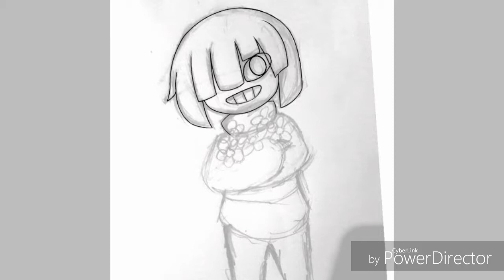SpeedPaint | Chara Dreemur | #2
Hello People!
And share it to your friend!

This is where I post my arts, Be sure to check it out!